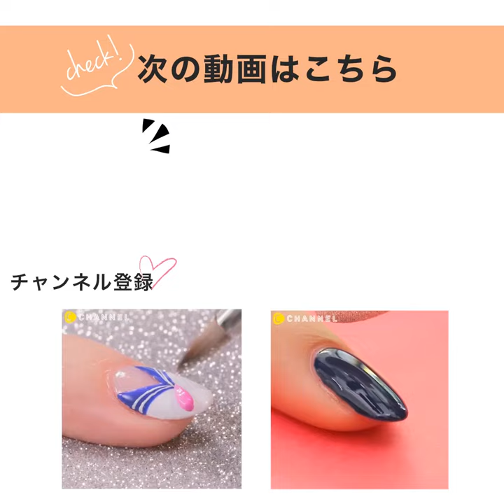【立体ネイル】深爪さんにオススメ♡爪を伸ばすスカルプネイルで花柄デザインに☆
爪を伸ばすスゴ技♡ぷくぷく立体ネイル

1 クリアのアクリルパウダーで爪全体を作ります
2 濃いピンクのアクリルパウダーで爪の長さを出します
3 先端にホワイトのパウダーで先端に乗せグラデーションを作ります
4 硬化するまで放置し固まり始めたら再度を浮かないように抑えます
5 パステルトーンのイエロー・ピンク・オレンジ・ブルーでツイード柄を作ります
6 ジェルのトップコートを重ねます
7 白と黄色アクリルパウダーでガーベラの花を作ります
8 スタッズとラメをのせて完成です

※UVライトの硬化シーンは割愛しております